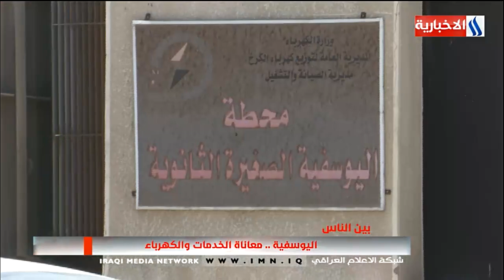برنامج بين الناس - اليوسفية .. معاناة الخدمات والكهرباء مع أنمار عبد العزيز